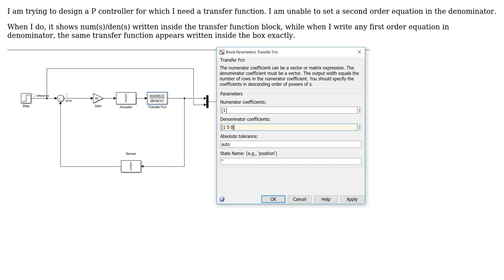Electronics: Unable to set transfer function on Matlab Simulink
With thanks & praise to God, and with thanks to the many people who have made this project possible! | Content (except music & images) licensed under CC BY-SA | Music | Images & others | With thanks to user Muhammad Naufil user JRE and the Stack Exchange Network Trademarks are property of their respective owners. You are responsible for your own actions.